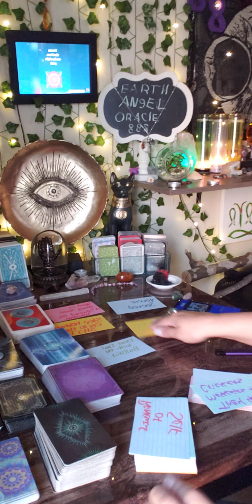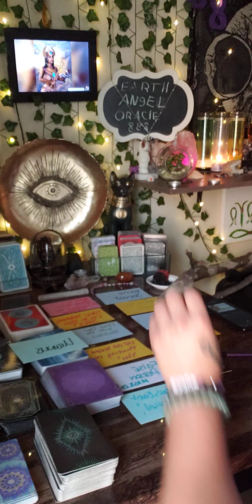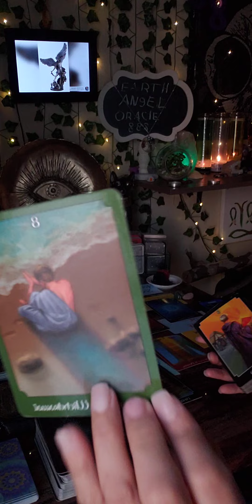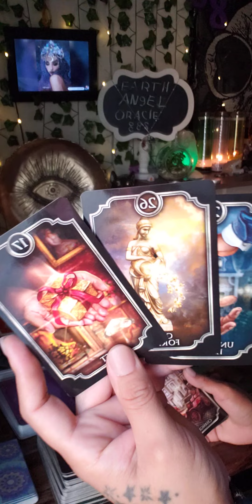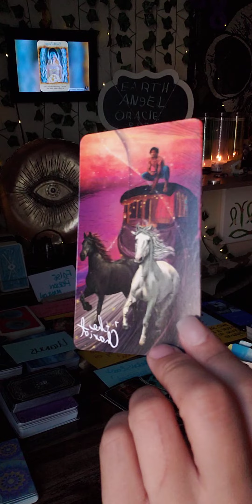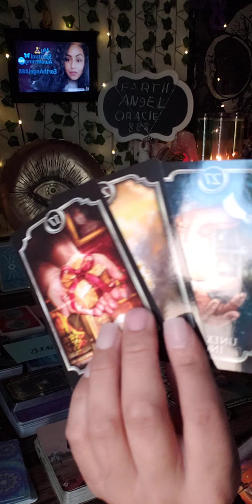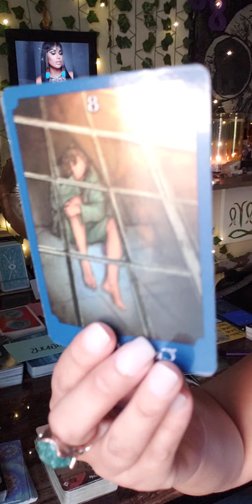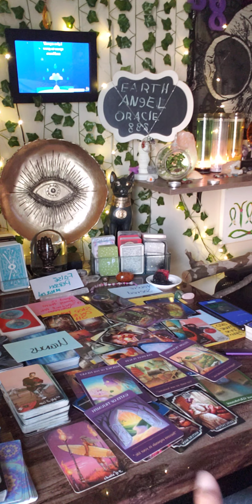Going thru karma while you get this new beginning/ its all about choices